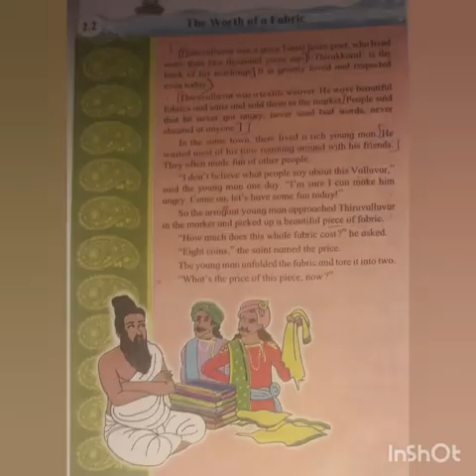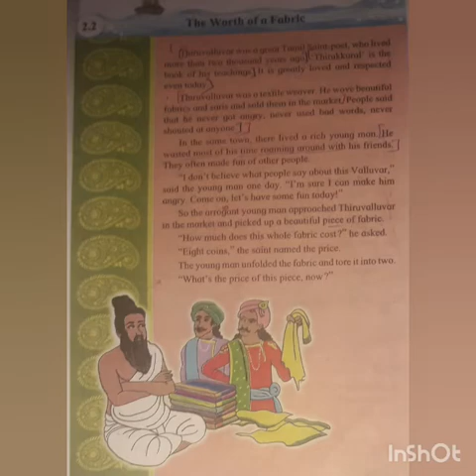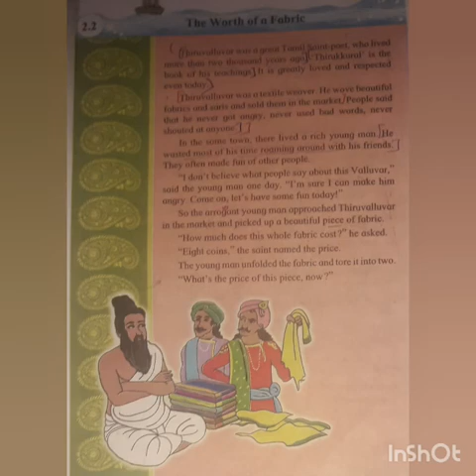Std 6th English chapter 2.2 The Worth of a Fabric.